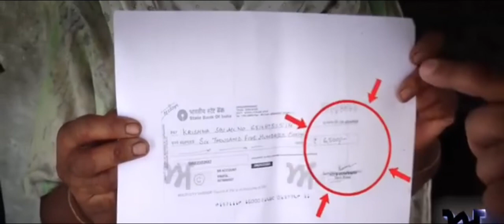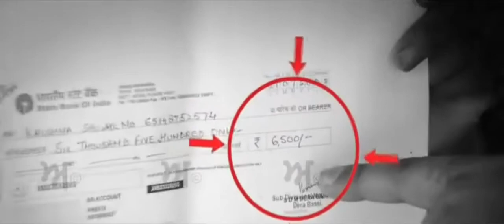ਪੰਜਾਬ ਵਿੱਚ ਹੜ ਪੀੜਤਾਂ ਨਾਲ ਭਦਾ ਮਜ਼ਾਕ, ਫੜ੍ਹਾਂ ਮਾਰਨ ਵਾਲੀ ਸਰਕਾਰ ਦਾ ਸੱਚ ਵੀ ਵੇਖਲੋ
ਇਕ ਬਜ਼ੁਰਗ ਮਾਤਾ ਨਾਲ ਮੁਆਵਜ਼ੇ ਦੇ ਨਾਂ ਤੇ ਸਰਕਾਰੀ ਮਜ਼ਾਕ।